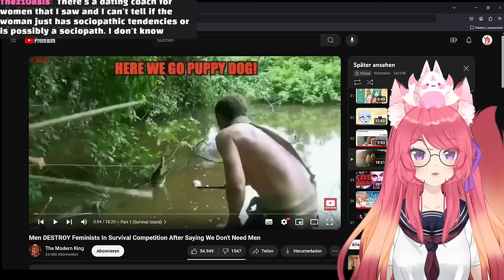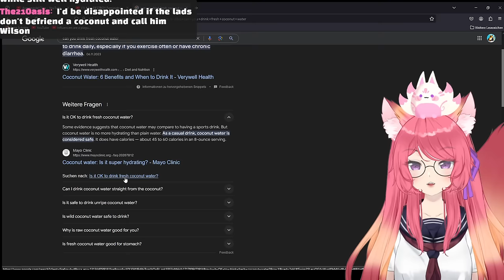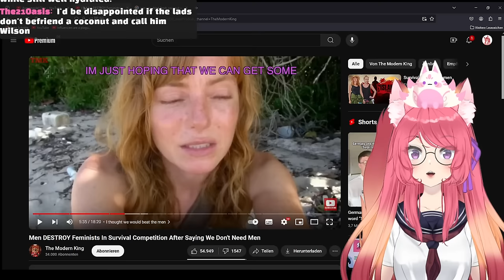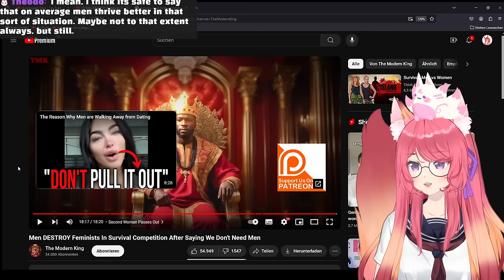Men DESTROY Women In Survival Competition "We Don't Need Men" | Kitsu reacts to The Modern King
◆ FOLLOW ME ◆